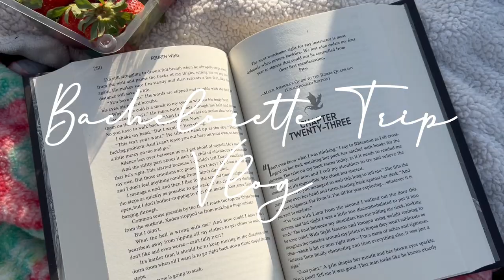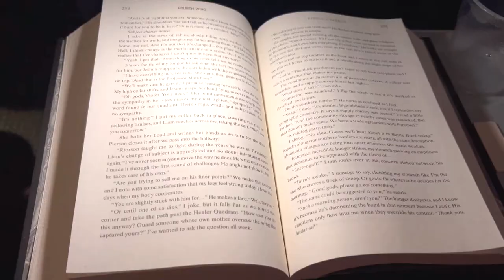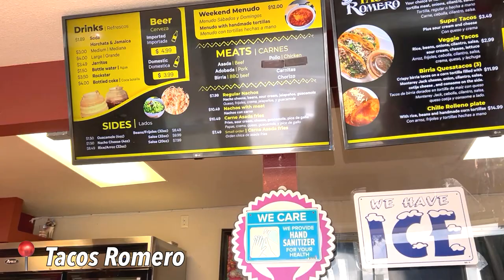bachelorette trip vlog in california ✈️//solo travel with me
Enjoy this bachelorette trip vlog in California! I traveled solo for my friend's bachelorette party, and I had a blast. I didn't film too much because I wanted to be present with the bride-to-be, but I still wanted to remember this trip

00:00 Intro
00:43 Thursday
01:34 Friday
02:05 Saturday
03:59 Sunday
05:22 Monday